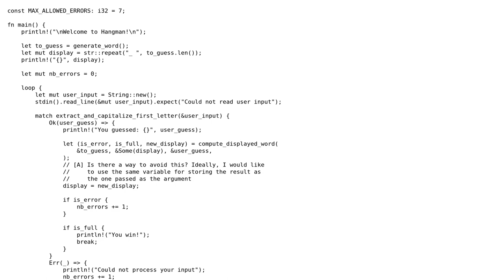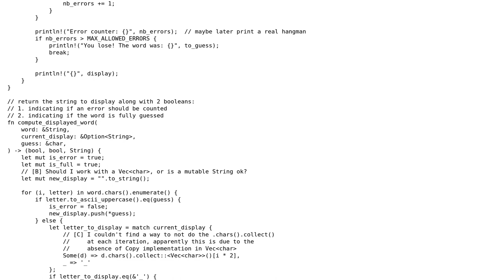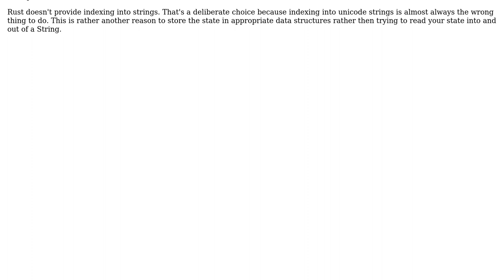Code Review: Simple Hangman implementation in Rust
With thanks & praise to God, and with thanks to the many people who have made this project possible! | Content (except music & images) licensed under CC BY-SA | Music | Images & others | With thanks to user Winston Ewert user BusyAnt and the Stack Exchange Network Trademarks are property of their respective owners. You are responsible for your own actions.